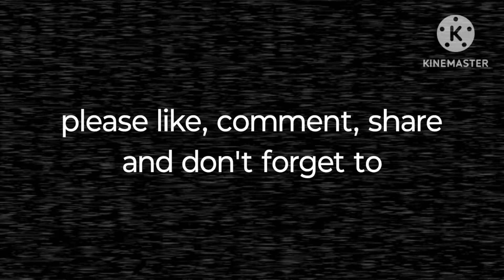Five Nights at Freddy's | Character introduction | Severus Fredbear | Fredbear Central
this is one of my original characters, his name is Severus Fredbear, he is a Crime Lord and the Leader of the organization known as Fredbear Central. he has a wife named Cynthia Fredbear, and a son named Salvin Fredbear, and Two Henchmen, Wolfie and Cheesemo, he is going to be one of the main villains of the series.

The melting chamber theme, from the LEGO movie.